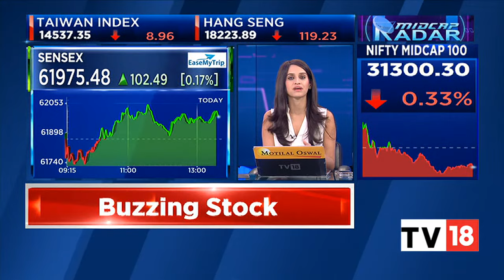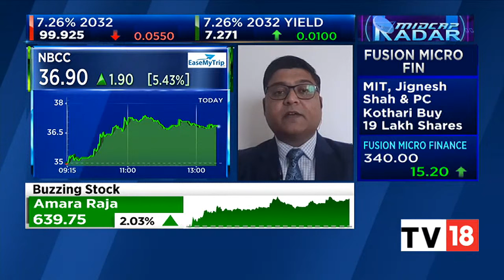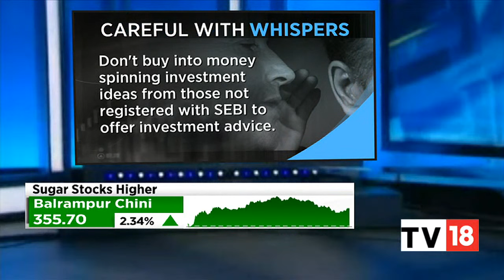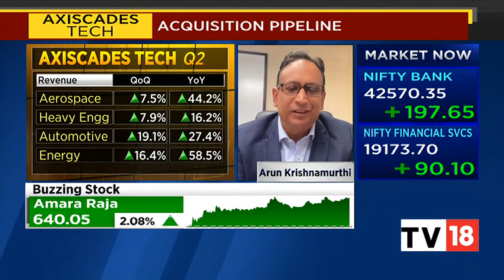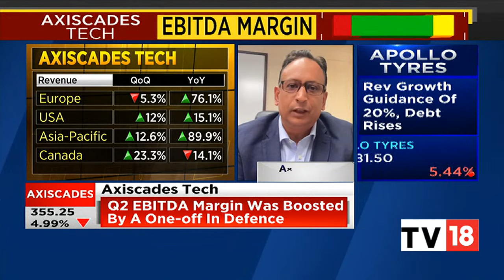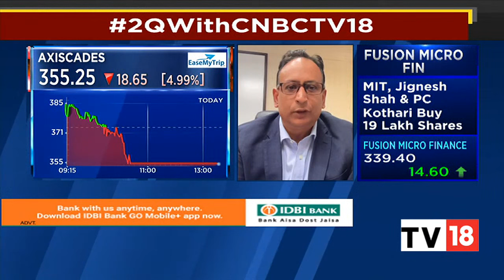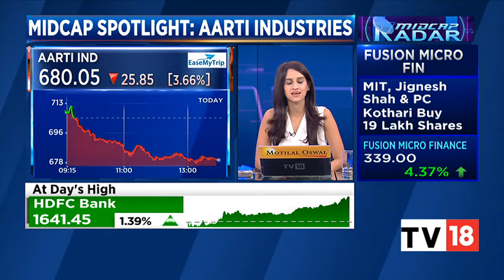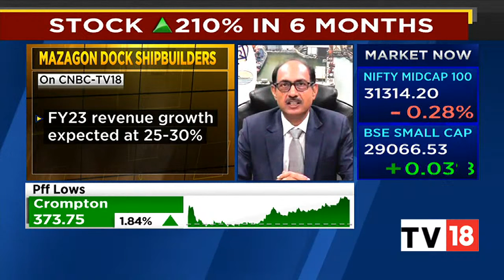Indices Trade Flat Amid Volatility With Nifty Around 18,400 | Midcap Radar | CNBC-TV18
Sensex is up 126.27 points or 0.20% at 61999.26, and the Nifty added 21.30 points or 0.12% at 18424.70.

n18oc_business